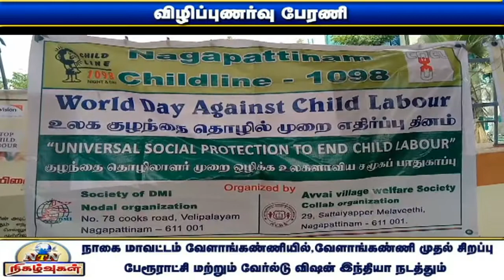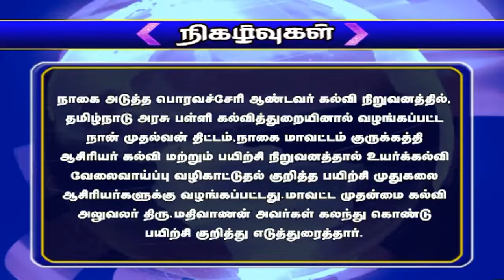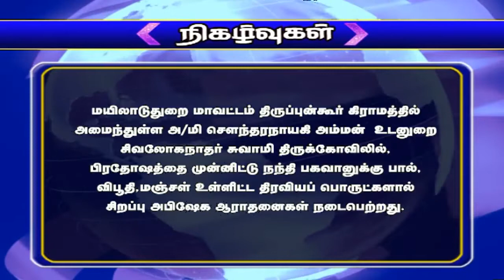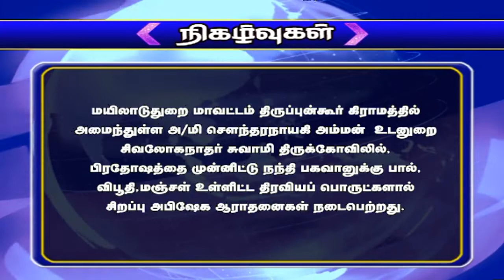NTN நிகழ்வுகள் 28-06-2022